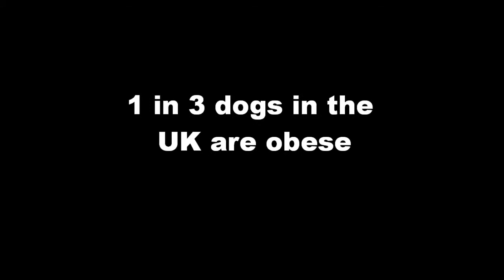Team "Glittering Snow Whales" problem video - Apps for Good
The problem video from Glittering Snow Whales for their "Dog Log" app.